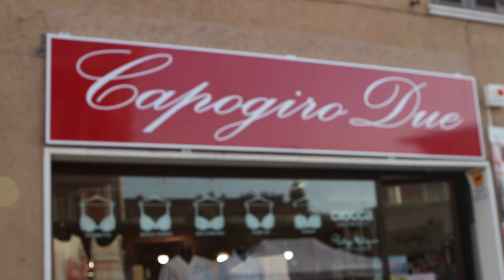Capogiro Due Sfilata Completa NOTTE BIANCA 2019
VIDEO COMPLETO della sfilata Capogiro due intimo e swimwear alla notte bianca di BRESCIA via crotte 2019. Stylist Francesca Barbieri . Make up Eleonora Linetti.Head Pieces Once.Upon.a.Crown. Movie Adrian Swidzinski e Valentina Ferrari